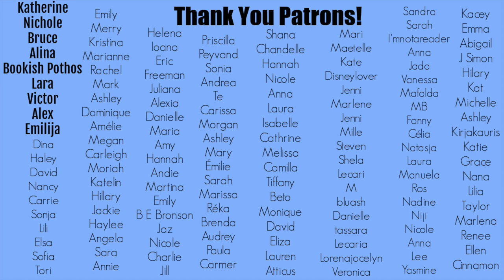Female Rage/Revenge Book Recommendations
Hey Booktube, time for a new book recommendations video! This time it's all about good female rage, revenge or unhinged women. Any books we should all read?